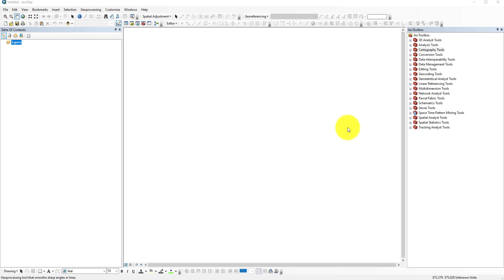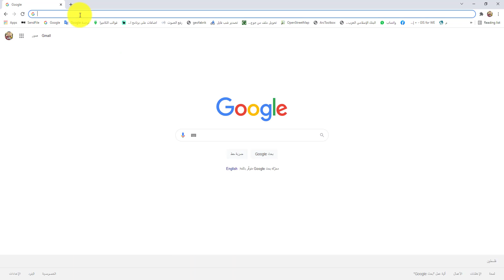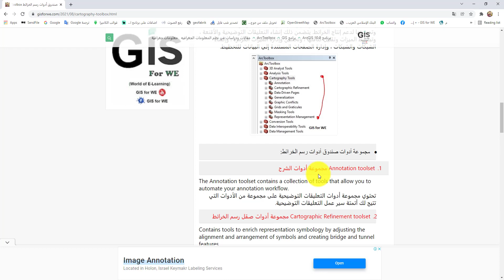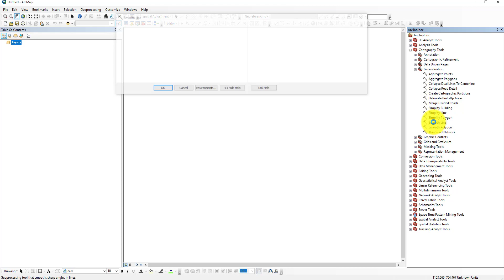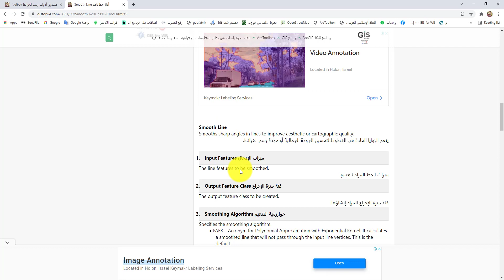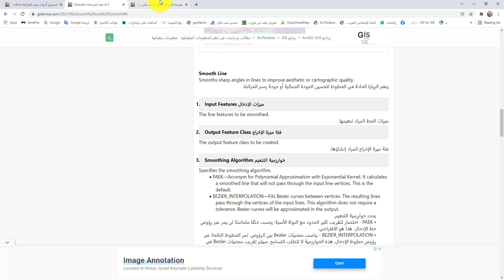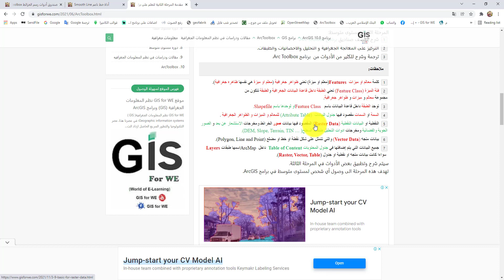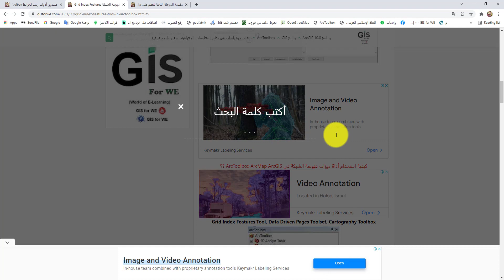شرح جميع Cartography Tools في صندوق ArcToolbox في برامج ArcGIS | طريقة استخدام كل أدوات رسم الخرائط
محتويات الشرح:
00:00 المقدمة.
01:12 جدول اكسيل مسار و وصف جميع الأدوات.
01:41 شرح صندوق ومجموعات ادوات رسم الخرائط من خلال موقع gisforwe.com.
02:06 أهمية موقع gisforwe لكل مهتم في نظم المعلومات الجغرافية GIS.
02:27 شرح صندوق رسم الخرائط Cartography Tools.
03:41 شرح مجموعات أدوات Toolset في صندوق رسم الخرائط.
05:29 شرح جميع أدوات رسم الخرائط مثال Smooth Line.
07:56 فهم كلمات ومعاني بعد الترجمة الى العربية.
10:43 شرح ادوات رسم الخرائط مثال آخر Grid Index Features.
12:20 الخاتمة ولفهم جميع أدوات الـ Arc Toolbox.

Cartography Toolset
Annotation  مجموعة أدوات الشرح
Cartographic Refinement  مجموعة أدوات صقل رسم الخرائط
Data Driven Pages مجموعة أدوات الصفحات المستندة إلى البيانات
Generalization مجموعة أدوات التعميم
Graphic Conflicts  مجموعة أدوات التعارضات الرسومية
Grids and Graticulesمجموعة أدوات الشبكات
Masking  مجموعة أدوات الغلاف
Representation Management  أدوات إدارة التمثيل

:Cartography Tools
Contour Annotation
Map Server Cache Tiling Scheme To Polygons
Tiled Labels To Annotation
Align Marker To Stroke Or Fill
Calculate Line Caps
Calculate Polygon Main Angle
Create Overpass
Create Underpass
Disperse Markers
Set Representation Control Point At Intersect
Set Representation Control Point By Angle
Calculate Adjacent Fields
Calculate Central Meridian And Parallels
Calculate Grid Convergence Angle
Calculate UTM Zone
Grid Index Features
Strip Map Index Features
Aggregate Points
Aggregate Polygons
Collapse Dual Lines To Centerline
Collapse Road Detail
Create Cartographic Partitions
Delineate Built-Up Areas
Merge Divided Roads
Simplify Building
Simplify Line
Simplify Polygon
Smooth Line
Smooth Polygon
Thin Road Network
Detect Graphic Conflict
Propagate Displacement
Resolve Building Conflicts
Cartographys Graphic Conflicts Resolve Road Conflicts
Delete Grids And Graticules
Make Grids And Graticules Layer
Cul-De-Sac Masks
Feature Outline Masks
Intersecting Layers Masks
Management Add Representation
Management Calculate Representation Rule
Management Drop Representation
Management Remove Override
Management Select Feature By Override
Management Set Layer Representation
Management Update Override